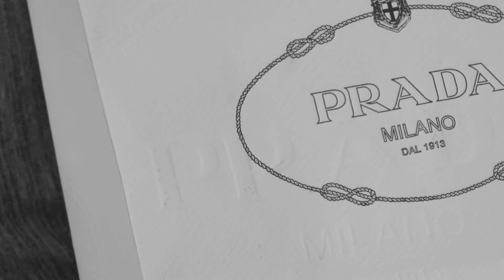Sight and Sound Project 1: (CON)tinuity